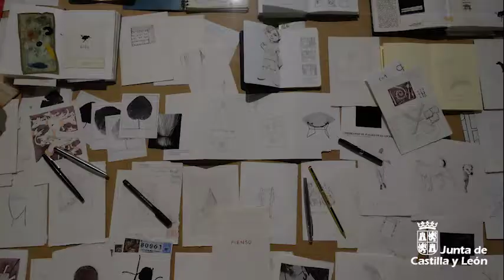Palacio Quintanar, Centro de innovación y desarrollo para el diseño y la cultura en Segovia